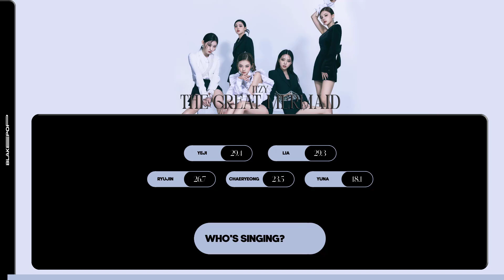How Would ITZY Sing 'THE GREAT MERMAID' By LE SSERAFIM | Line Distribution | CHECKMATE HWS SPECIAL 2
Song: The Great Mermaid
Artist: Le Sserafim
Album: Fearless (2022)